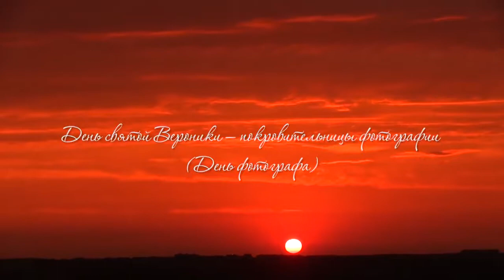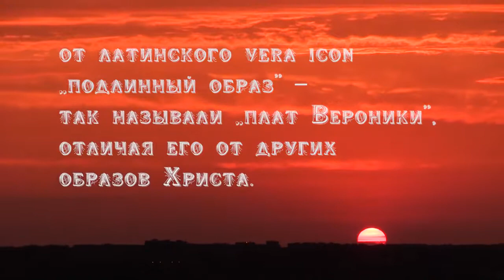День святой Вероники — покровительницы фотографии День фотографа